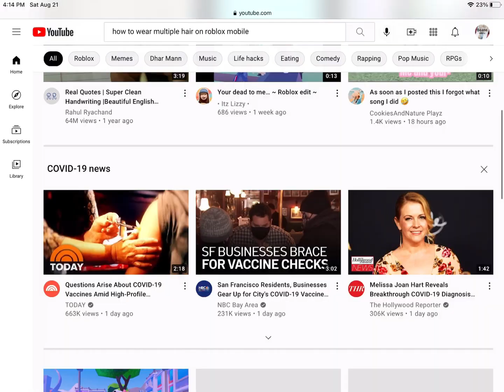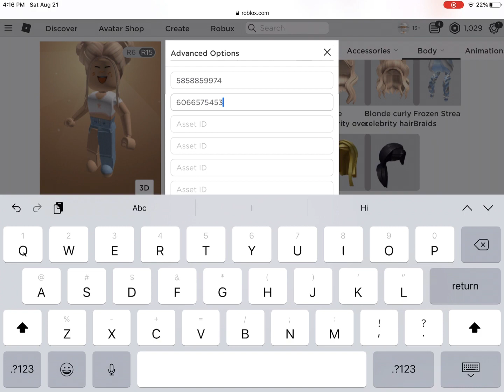How to put multiple hairs on roblox!!!!!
Hope this helps you know =)enjoy